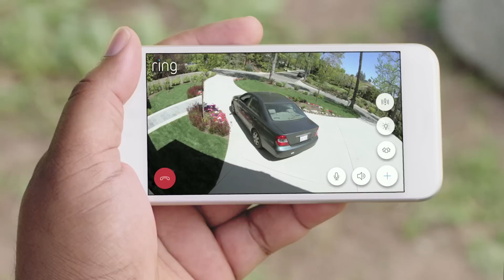Smart Home Security | Deter Porch Thieves from Anywhere | Ring Video Doorbell Pro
Protect your home with a Ring of Security using the Ring Video Doorbell and Floodlight Cam. See, speak, or sound the alarm right from your phone.